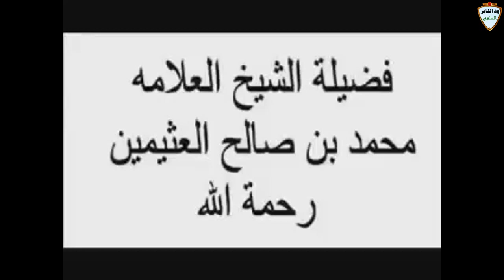الرد على ذنب الدجال صلاح جوطة في إفتراءاته واكاذيبه على الشيخ ربيع / الداعية احمد البدوي